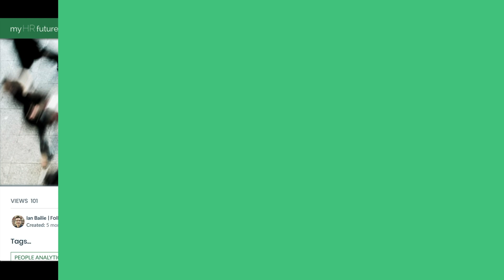GET CERTIFIED IN PEOPLE ANALYTICS AND DIGITAL HR WITH OUR ONLINE HR ACADEMY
We are really excited to announce the launch of the myHRfuture Certification Program, powered by Credly. For every skill booster training course or learning pathway you complete, you will now be awarded an official digital badge and certificate that can be shared with your network on LinkedIn, Twitter and other social media platforms at the click of a button.

The mix of training courses, videos, interviews, podcasts, case studies and articles on myHRfuture are designed to help you build technical skills while providing real life context to what you’ve learnt – and now the ability to verify your skills and unlock opportunity.

myHRfuture has over 30 skill booster courses and learning pathways focusing on People Analytics, Digital HR and Strategic Workforce Planning, a myHRfuture certification helps you upskill, achieve your development goals and learn the HR skills of the future – giving you the professional edge to help you get ahead in your career.